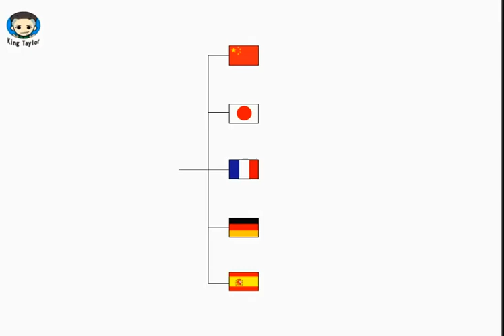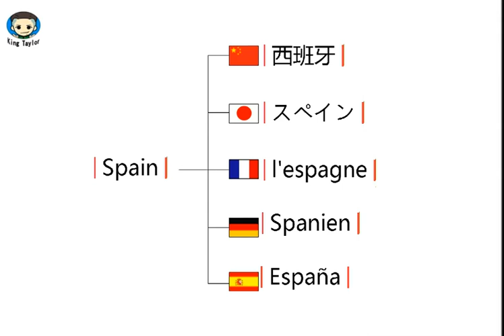How to translate Spain in German，French，Japanese，Chinese and Spanish